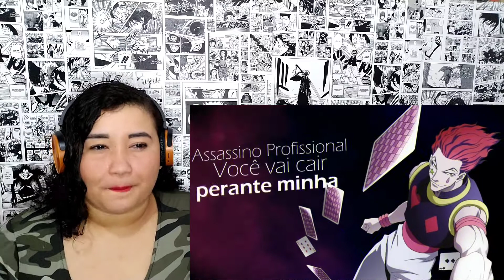Rap Do Dabi e Rap Do Hisoka| M.A.RC| e Rap Do Zoro e Sung Jin Wo (YAA MOOSE) React 4 em 1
Rap Do Dabi e Rap Do Hisoka| M.A.RC| e Rap Do Zoro e Sung Jin Wo (YAA MOOSE) React 2 em 1

Já Sabe Né!

Minha Vaquinha Online, Me Ajude a melhorar o Canal com novos equipamentos